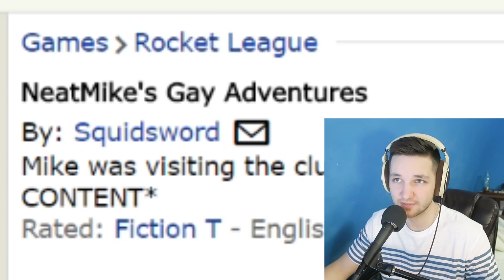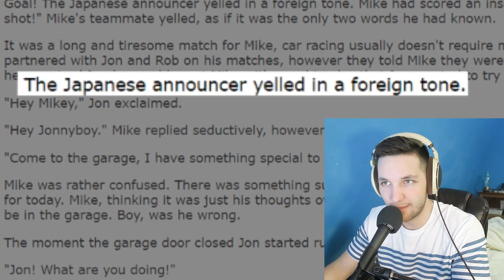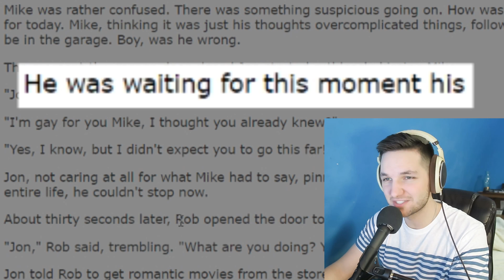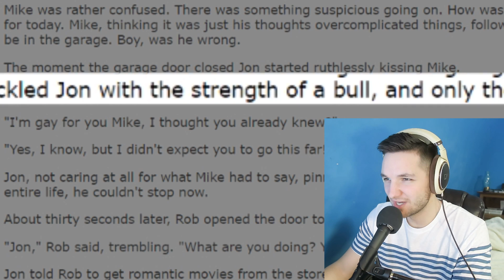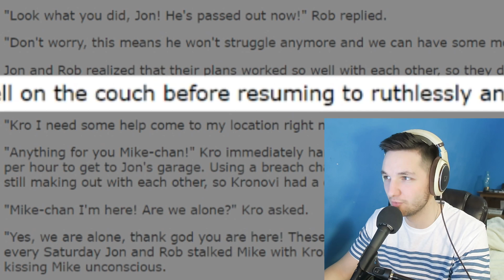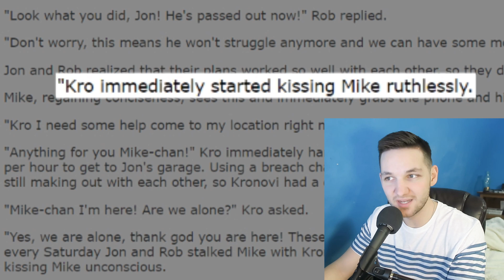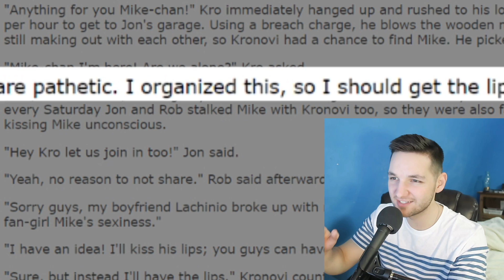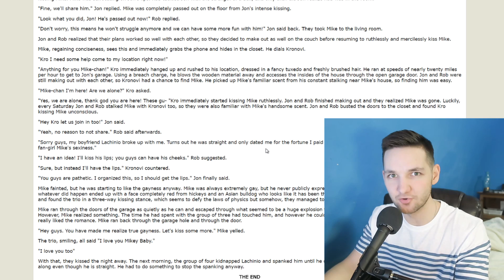Rocket League Fan Fiction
Here is actual Rocket League and F2 erotica/fan fiction. Sorry Kronovi...

Here is the fan fiction I promised. It's funny but messed up.